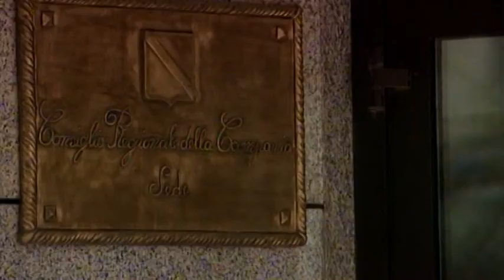UNA FINESTRA SU SALERNO, ELEZIONI REGIONALI, IL CENTRO DESTRA SI PREPARA A BATTERE DE LUCA.